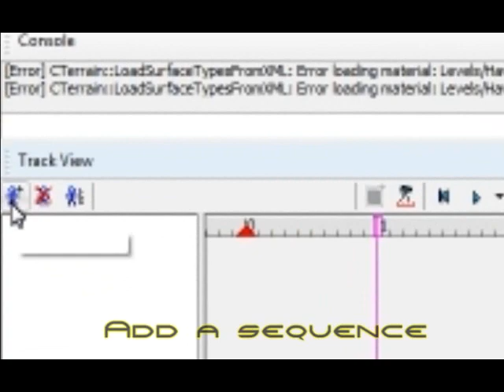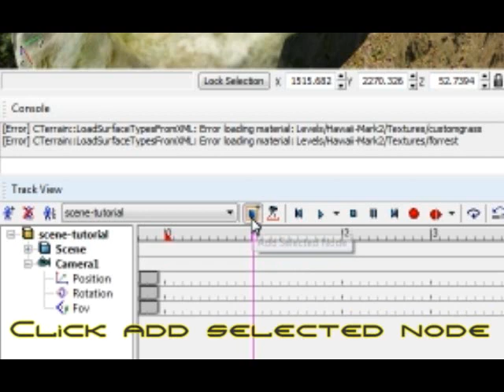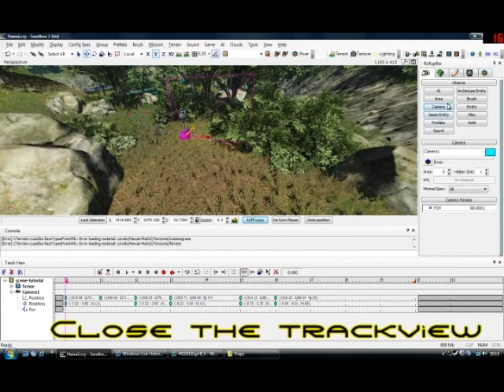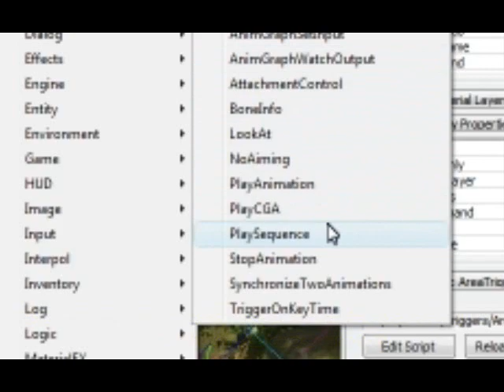Sandbox2 - Creating a cutscene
This tutorial will show you how to create a cutscene. The cutscene will begin once you've entered a certain area.